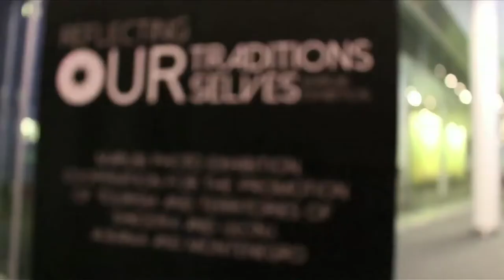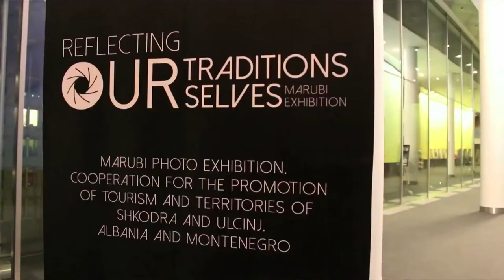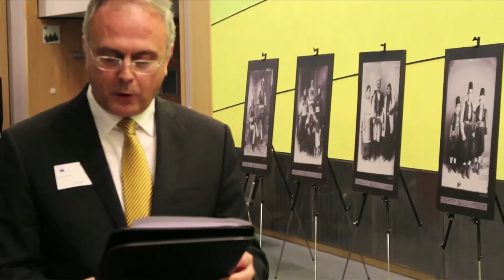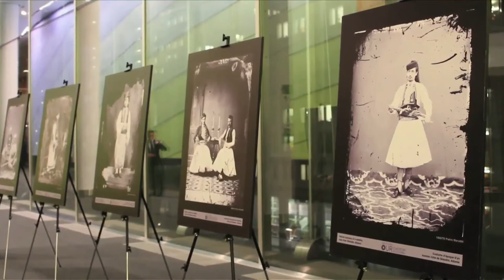Expo " "Reflecting our traditions, reflecting ourselves"" on Marubi's photography in EP